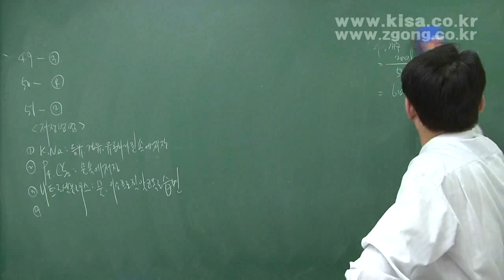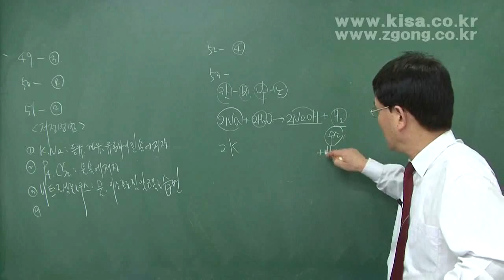위험물기능장 필기 이론 이덕수 kisa제공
위험물기능장, 필기, 일반화학, 유체역학, 위험물의성질 및 취급, 기술기준, 안전관리법령, 공업경영

이덕수 강사님
위험물기능장